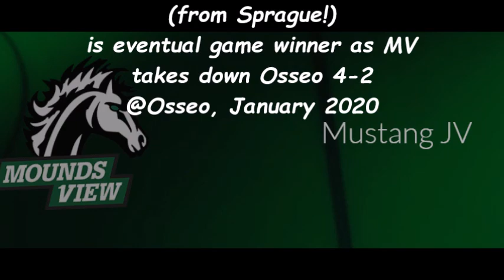Friedman! From Sprague!